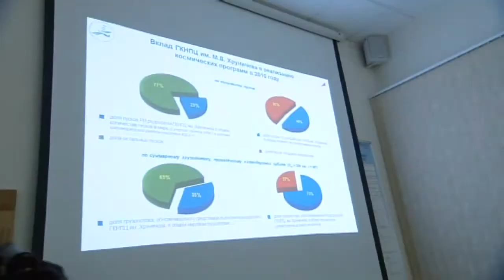ГКНПЦ им. М.В.Хруничева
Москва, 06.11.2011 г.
Премьер-Министр Казахстана Карим Масимов посетил Государственный космический научно-производственный центр (ГКНПЦ) имени М.В. Хруничева.
Гендиректор ГКНПЦ Владимир Нестеров проинформировал о сотрудничестве с нашей страной в сфере создания космического ракетного комплекса «Байтерек» и рассказал о перспективных направлениях развития космической техники.
Здесь же Премьер-Министр Карим Масимов встретился с руководством Роскосмоса. Во встрече приняли участие руководитель Федерального космического агентства В.Поповкин, его заместитель С.Савельев, гендиректор ГКНПЦ им. М.В. Хруничева В.Нестеров,
В ходе беседы стороны уделили внимание повышению экологической безопасности ракетоносителей «Протон», запускаемых с космодрома «Байконур», а также обсудили вопросы функционирования спутника «KazSat-2».